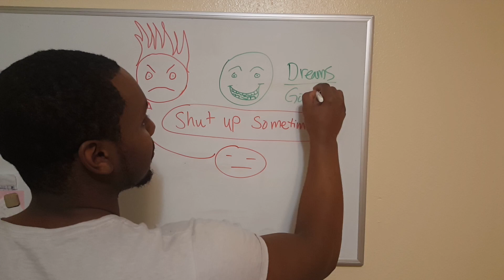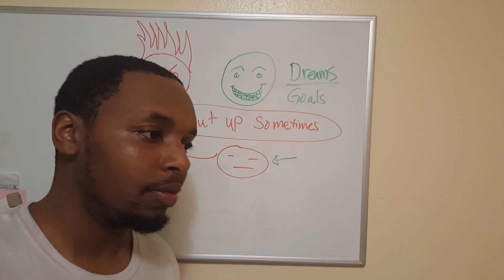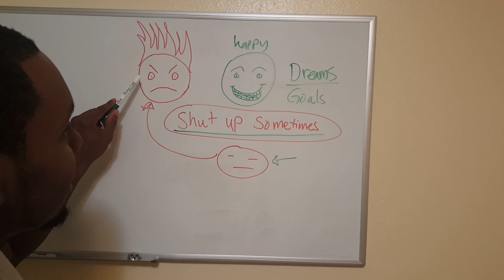Shut up about your goals